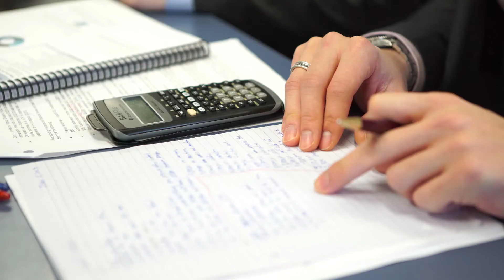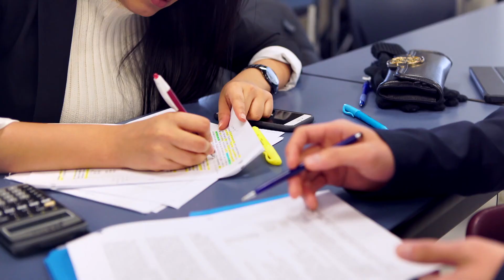Financial Planning at BCIT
The demand for qualified financial planners is high, so if you’re interested in investments and working with people, this diploma program can help you move into a successful, rewarding career.

By focusing your training at BCIT in this two-year diploma program, you’ll be 100% prepared to start work in investment and financial planning upon graduation. And with our strong mentorships, networking opportunities, and focus on practical, useable skills, many students have job offers even before graduation.